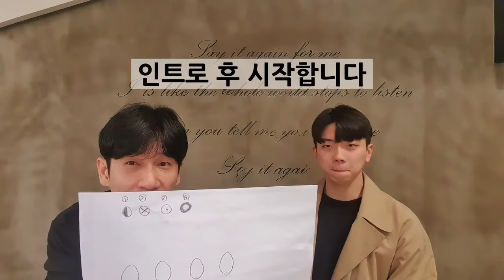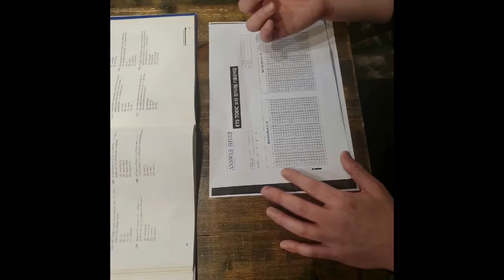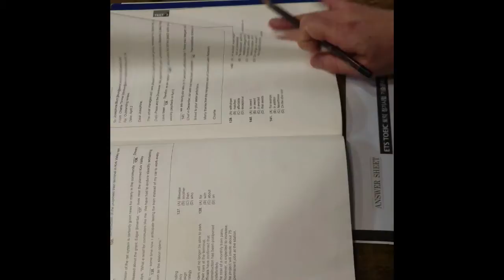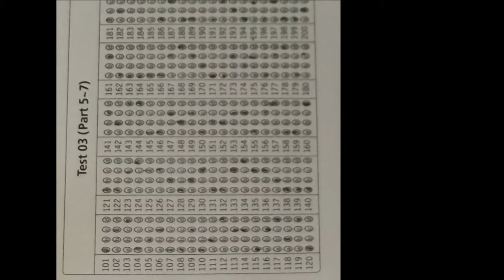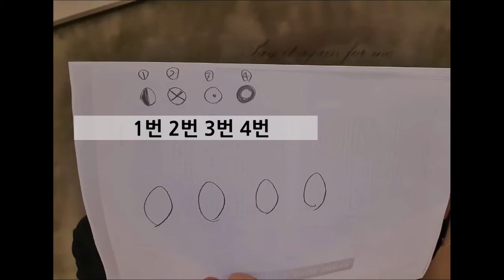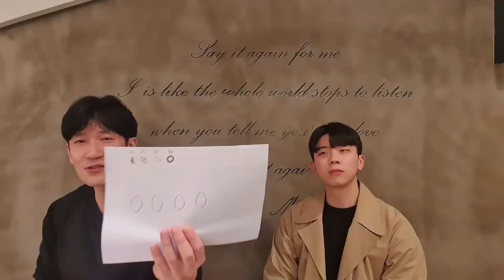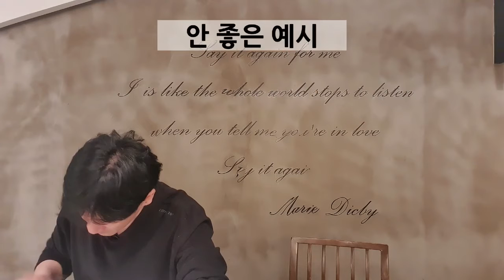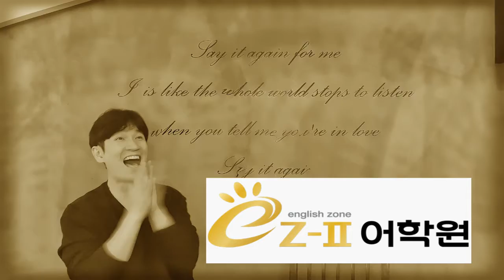토익시험치기전 꼭 봐야할 영상-[토익마킹의 진실]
단하나의 마킹실수도 허락하지 않는다~
시험치기 전 꼭 보고가야 할 영상
토익마킹의 진실!